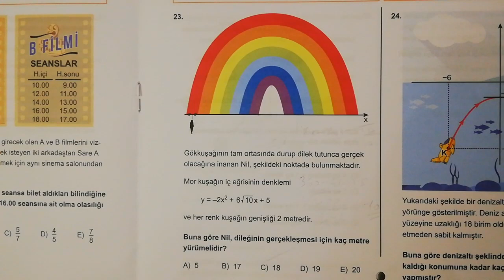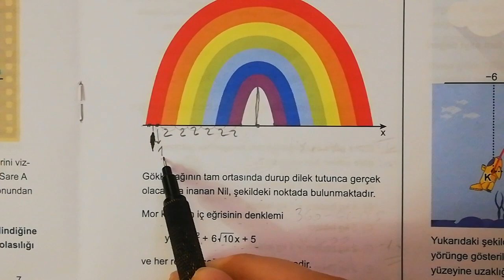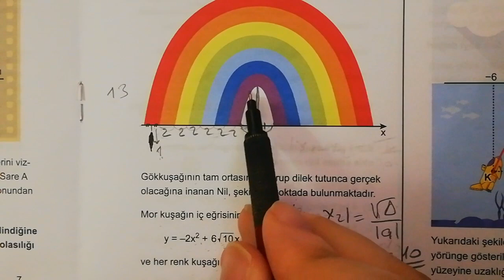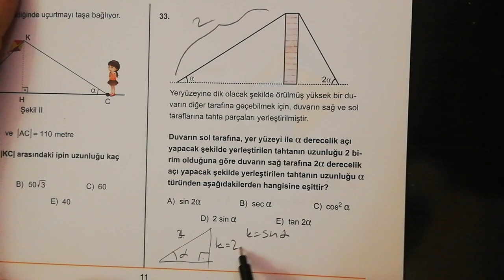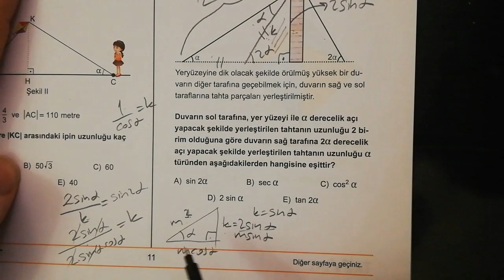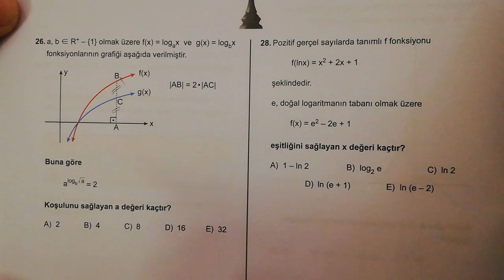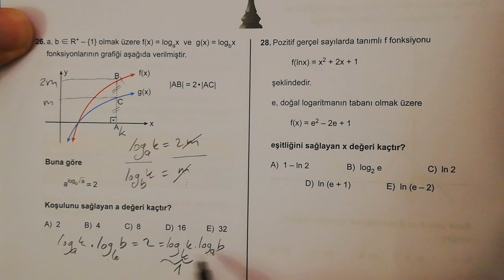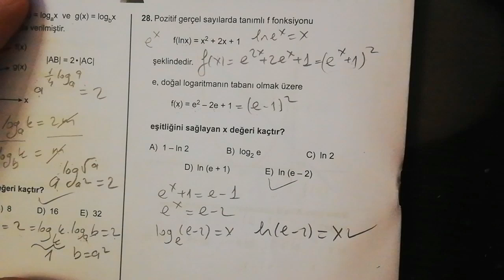4 Hatırlatıcı - Öğretici AYT Sorusu.. TRİMAT.. 👍